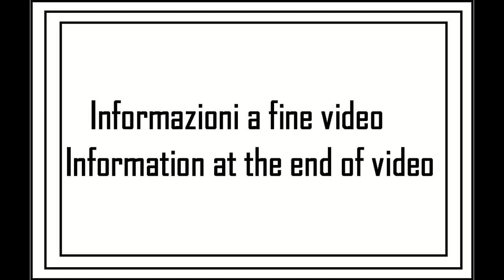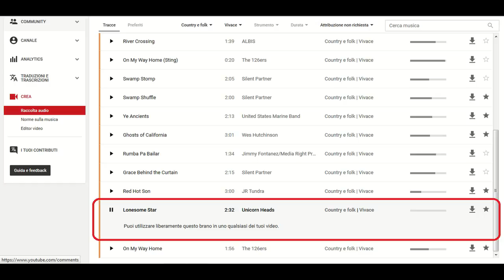A spasso con la MTB tappa 22 - 03su09